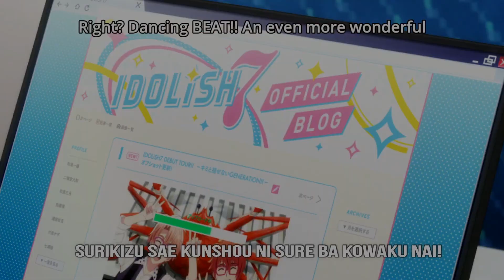【パラパラ】Dancing∞BEAT (Francisco Gaitan Remix) / iDOLiSH7 [Day 064]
Week 10 - DANPARADISE
振り付け: DOLL
Performed by: ワープロ

lyrics by Aira Yuki (結城 アイラ, Yuki Aira)
composed by Kazunori Watanabe (渡辺 和紀, Watanabe Kazunori).
Remix by @franciscogaitanrmx